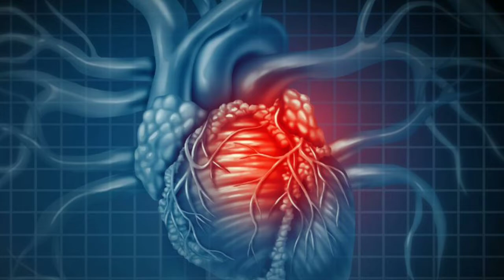Neil Armstrong || एक आम बच्चे से चाँद पर जाने वाला पहला इंसान बनने तक का सफर || Motivational Video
Hello Dosto , Mera naam ha Rahul or apka Swagat ha EARTH AND SPACE Youtube Channel per . Aaj ki video me hamne Neil Armstrong ki life ke bare me baat ki ha agar isse related apka koi bhi Question ho to aap Comment kr skte ho and agar video Aachi lgi to like and share jror kre.

Note - Images Are Downloaded form Internet